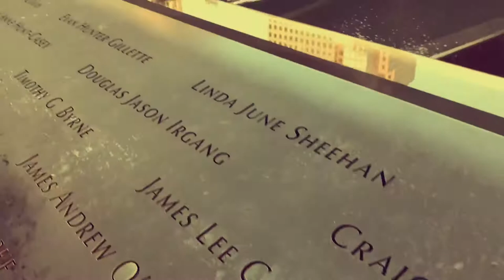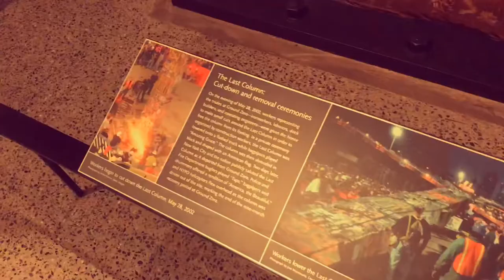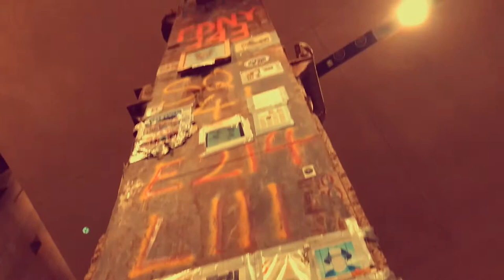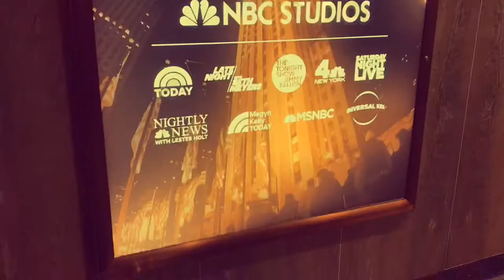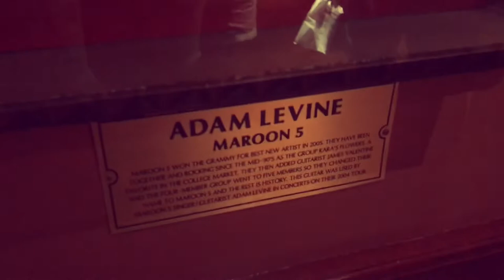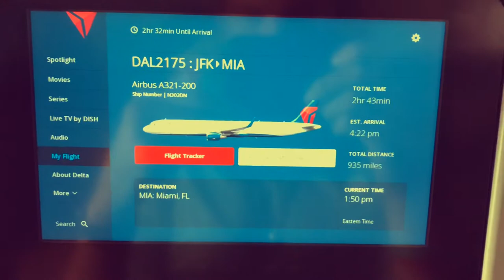NYC/MIAMI VLOG - Red Bay Flow + Bro.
Sorry this is a bit late, a MONTH late. This past month has been a busy one, bit just musically but in our personal lives too! You might say we need to manage our time more haha!
We really hope you enjoy this video! The video doesn’t do our trip justice! We had such an amazing and unforgettable experience across the pond! Hope this video gives you an escape and it makes you smile!

GOD BLESS AMERICA - A x